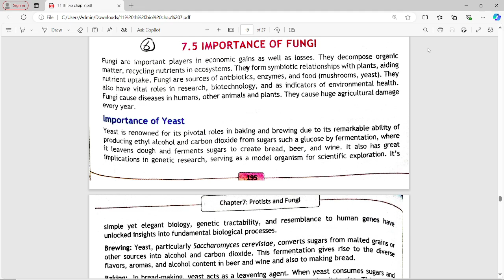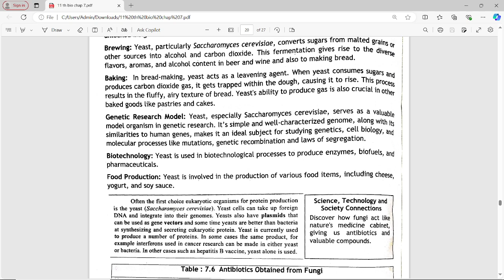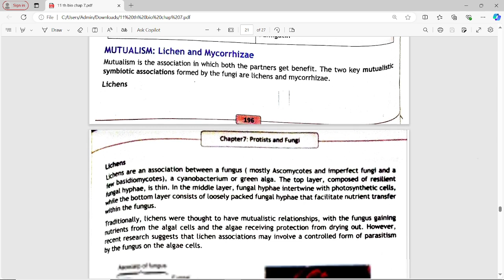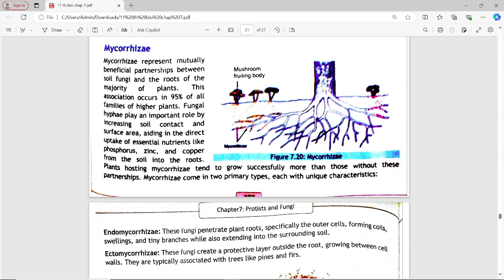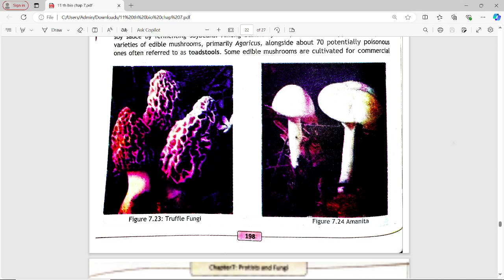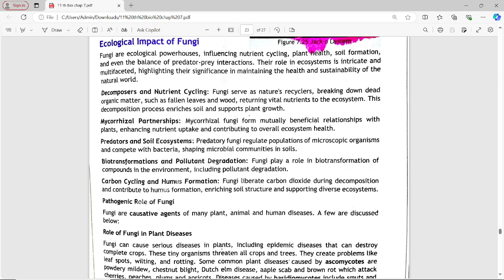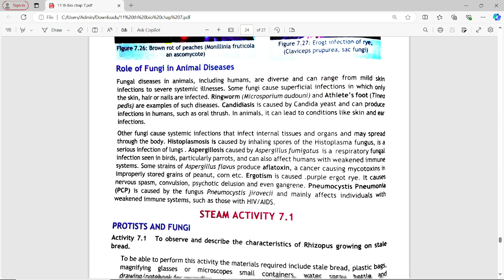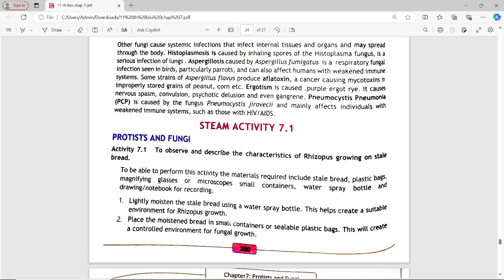Biology 11 Chapter 7 Protists and Fungi Topic 5 New Book NBF 2024 Complete Explanation FBISE.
Hi Everyone!
Biology Class 11 | Chapter 7 Protists and Fungi | Topic 5 | NBF | National Book Foundation New Book 2024 | FBISE | Federal Board | Complete Lecture | Full Explanation